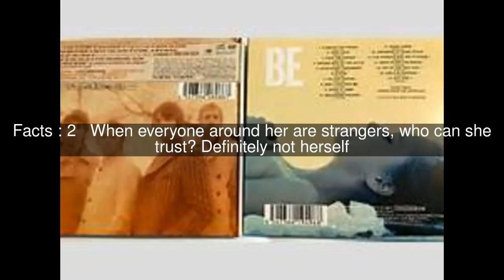Chasing Yesterday (books) Top #5 Facts